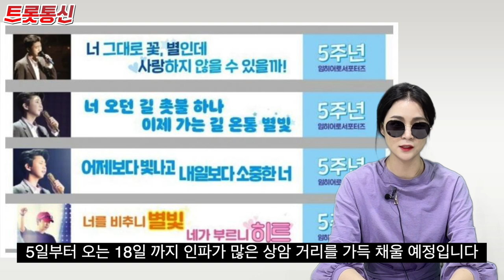임영웅-영웅시대, 팬은 가수를 닮아간다 [트롯통신]